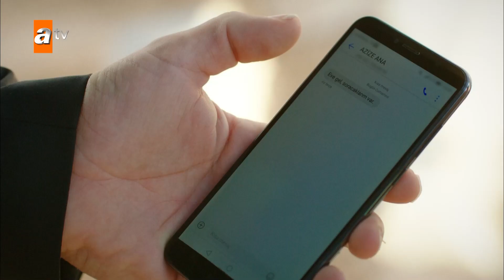Gerçekler Miran'a ağır gelmeye başladı - Hercai Efsane Sahneler